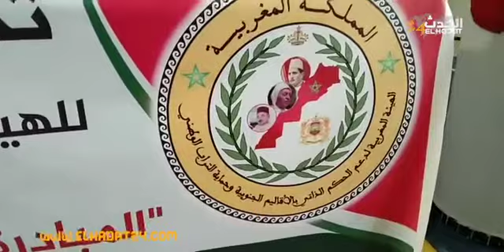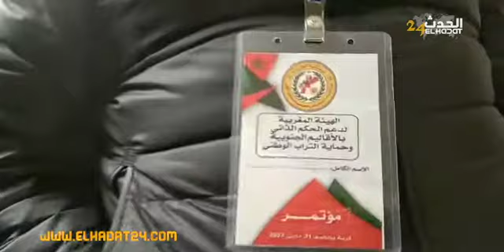أشغال المؤتمر الوطني للهيئة المغربية لدعم الحكم الذاتي بالأقاليم الجنوبية والدفاع عن الوحدة الترابية